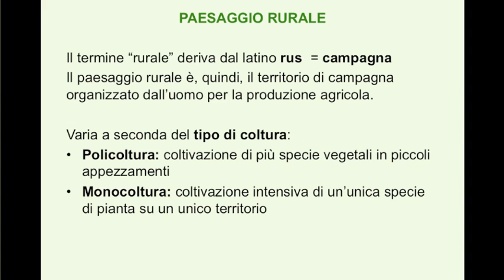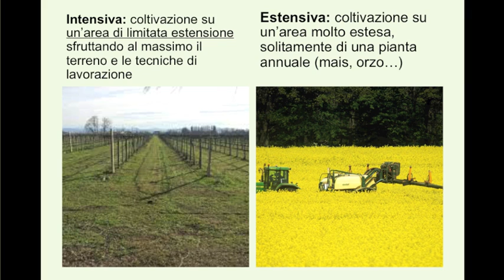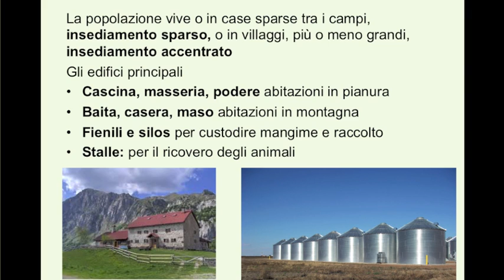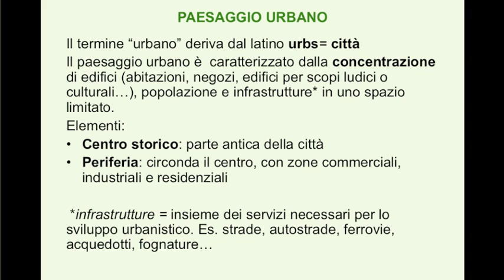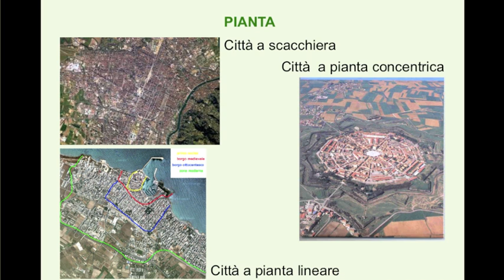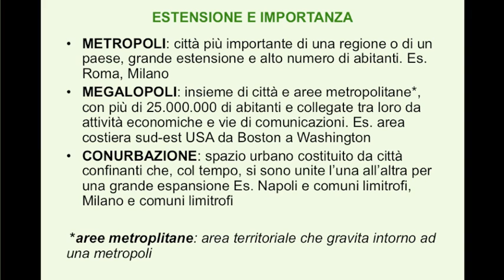I paesaggi della geografia: terza parte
Lezione sui paesaggi della geografia: urbano e rurale
Scuola secondaria di primo grado

Fonti bibliografiche: AAVV, Ulisse, Ed. Raffaello